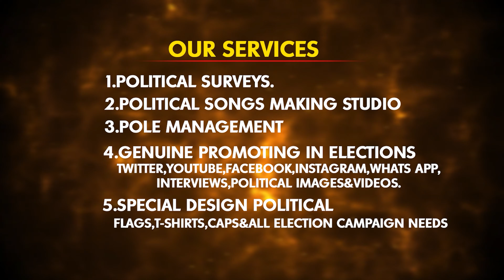Kadhilindu Ra Singam Full Song | New Revanth Reddy Songs 2023 | Political Media